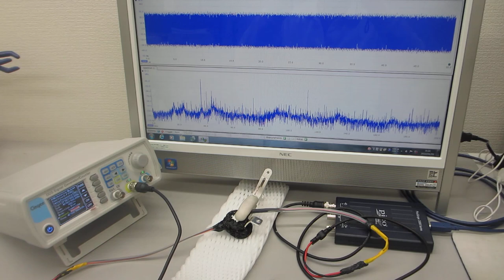超音波発振システム（60MHz 2ch 266MSa/s)ーーオリジナル超音波実験ーー（超音波システム研究所）